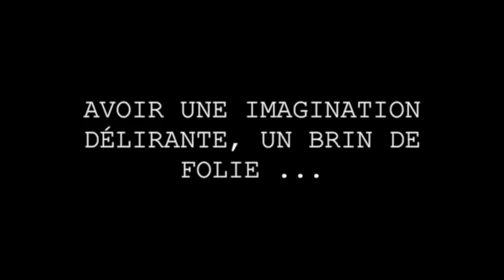recrutement fbi saison 9 2017 2018